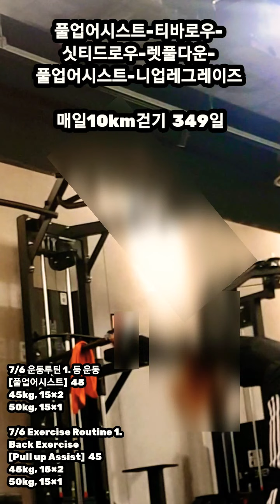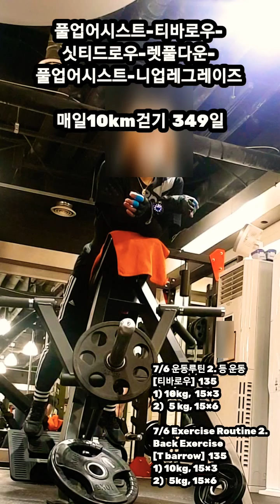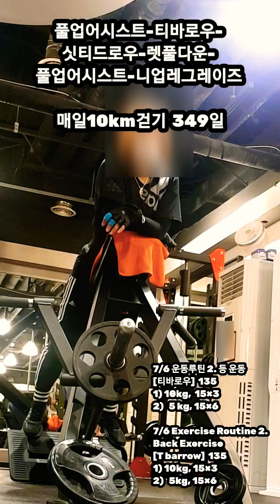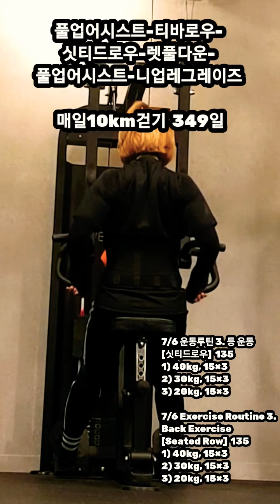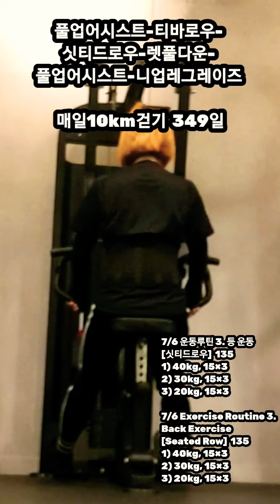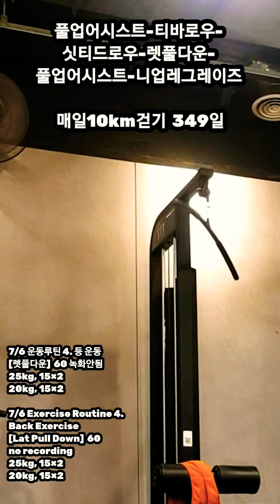[7/6 운동루틴 복부, 등운동] Abdominal exercise, Back exercise. 🙇‍♀️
풀업어시스트-티바로우-
싯티드로우-렛풀다운-
풀업어시스트-니업레그레이즈

7/6 운동루틴 1. 등 운동
[풀업어시스트]  45
45kg, 15×2
50kg, 15×1

7/6 Exercise Routine 1.
Back Exercise
[Pull up Assist]  45
45kg, 15×2
50kg, 15×1

7/6 운동루틴 2. 등 운동
[티바로우]
1) 10kg,  15×3
2)   5 kg, 15×6?

7/6 Exercise Routine 2.
Back Exercise
[T barrow]
1) 10kg, 15×3
2)   5kg, 15×6

7/6 운동루틴 3. 등 운동
[싯티드로우]  135
1) 40kg, 15×3
2) 30kg, 15×3
3) 20kg, 15×3

7/6 Exercise Routine 3.
Back Exercise
[Seated Row]  135
1) 40kg, 15×3
2) 30kg, 15×3
3) 20kg, 15×3

7/6 운동루틴 4. 등 운동
[렛풀다운]  60 녹화안됨
25kg, 15×2
20kg, 15×2

7/6 Exercise Routine 4.
Back Exercise
[Lat Pull Down]  60
no recording
25kg, 15×2
20kg, 15×2

7/6 운동루틴 5. 등 운동
[풀업어시스트]  15
40kg, 7
45kg, 8

7/6 Exercise Routine 5.
Back Exercise
[Pull up Assist]  15
40kg, 7
45kg, 8

7/6 운동루틴 . 복부 운동 6.
[니업레그레이즈]  100
50.25.25

7/6  Exercise Routine 6.
Abdominal exercise
[Knee up Legraise]  100
50.25.25